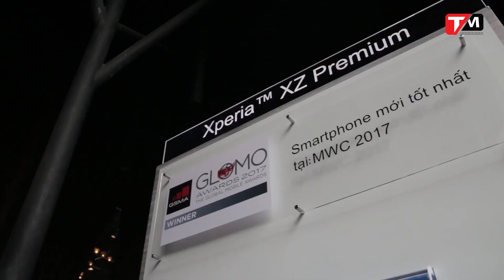Sony Xperia - cái kết buồn cho một thương hiệu lớn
Điện thoại Sony đang ngày càng thất thế trên thị trường, đó là một điều không cần bàn cãi, và điều này cũng đang đúng với chính thị trường Việt Nam - một nơi vốn từ lâu đã khá ưa chuộng các món đồ điện tử đến từ Nhật Bản, nhưng điều đó cũng không đủ để ngăn cản sự suy thoái của Sony Mobile tại nước ta.